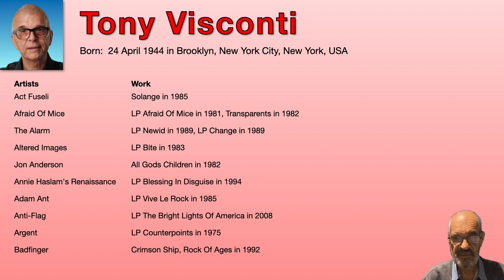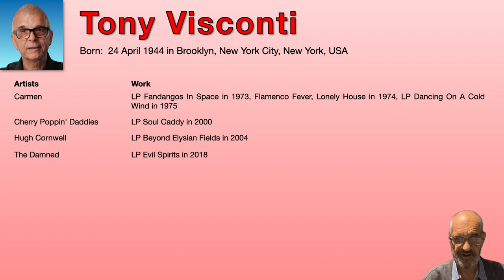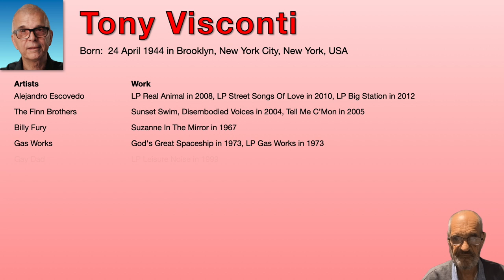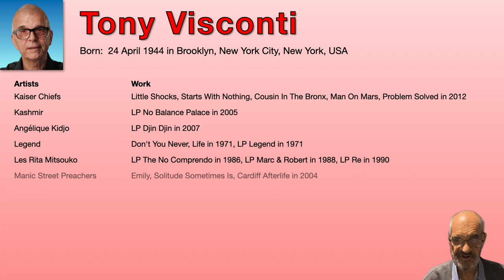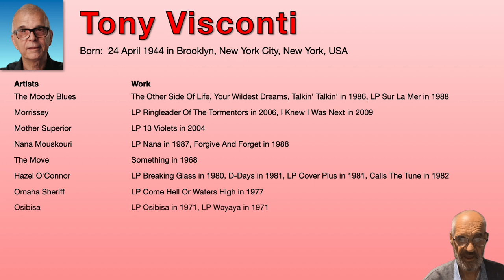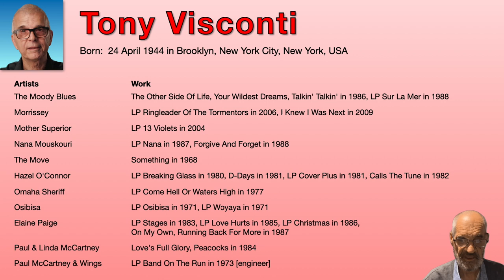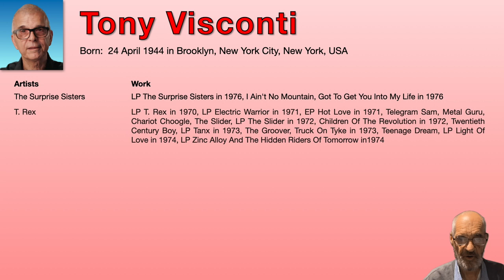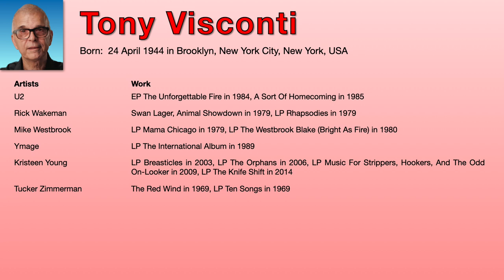Legendary Music Producers - Tony Visconti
This video is about Tony Visconti. He is best known for producing most of David Bowie’s and T.Rex music but over the years he has produced a huge amount of records for a wide range of artists including many big names. He has also contributed to many playing, singing and arranging.